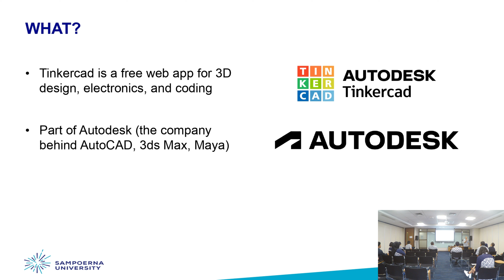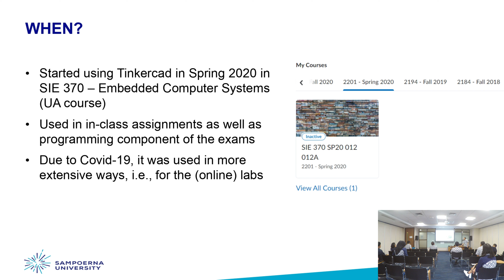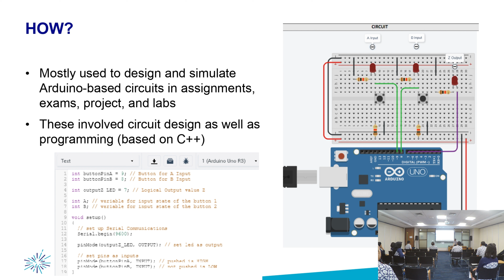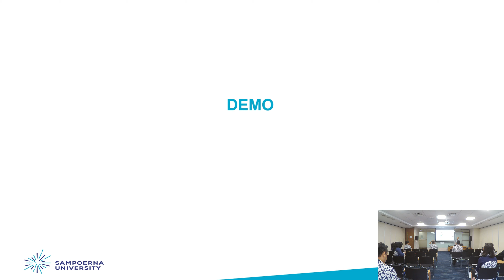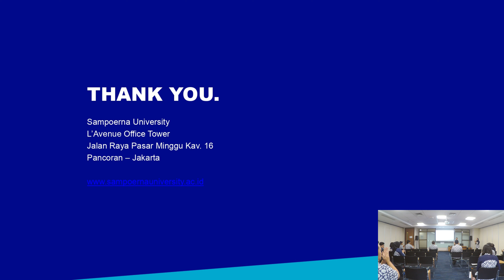SU - Teaching Learning Fest (TLF) Fall Semester 2023 by Muhammad Agni Catur, Ph.D.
Sampoerna University (SU) - Teaching Learning Festival (TLF) Fall Semester 2023 by Muhammad Agni Catur, Ph.D. from the Faculty of Engineering and Technology

Sampoerna University (SU) called all faculty members to celebrate excellence in teaching by attending the Teaching-Learning Festival. The SU Teaching-Learning Festival aimed to provide a platform for SU faculty members to communicate and share ideas about scholarship and innovative teaching practices. Thus, the theme of the SU Teaching Learning Festival (TLF) Fall Semester 2023 was "Deliver Cutting-Edge Tech Instruction to Students."

The Festival was conducted as follows:
🗓  Thursday, 14 December 2023
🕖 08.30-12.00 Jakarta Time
📳  Offline
📍   Sampoerna University, 7th floor, Room 7F-03

Agenda:
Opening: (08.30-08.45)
Session 1: FoB representative (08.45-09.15)
Session 2: FAS representative (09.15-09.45)
Session 3: FoE representative (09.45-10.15)
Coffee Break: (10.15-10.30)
Session 4: FET representatives (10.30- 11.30)
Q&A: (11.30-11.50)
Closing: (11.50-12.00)